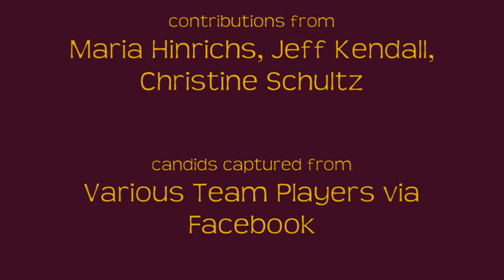Mercy Basketball Banquet Slides.wmv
Freshman and JV Slide show from the Basketball banquet